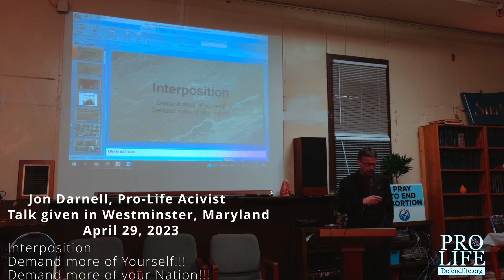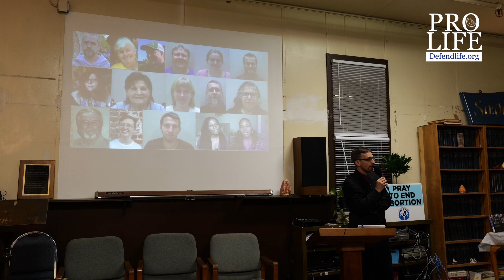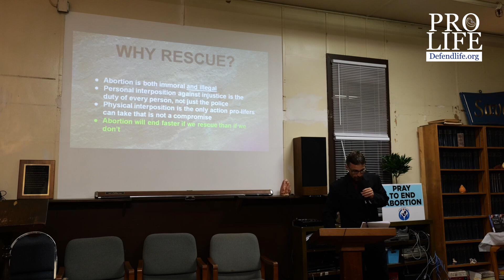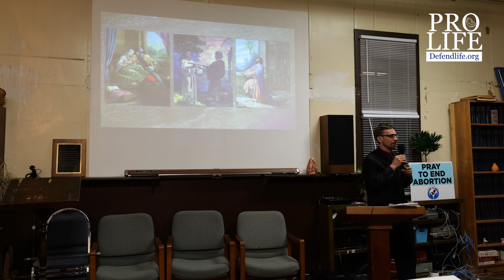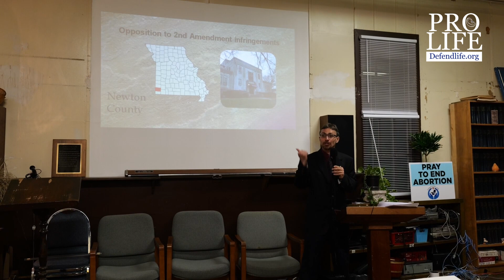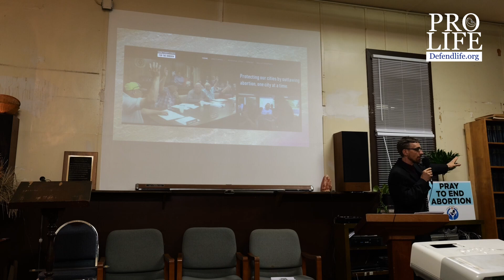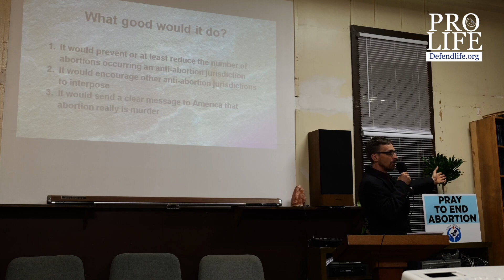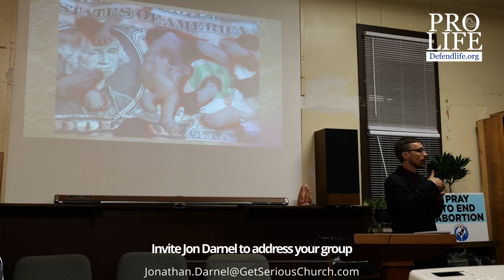April 29, 2023 - Jon Darnell - Pro-Life Activist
April 29, 2023 - Jon Darnell - Pro-Life Activist - Interposition: Demand more of yourself - demand more of your nation.